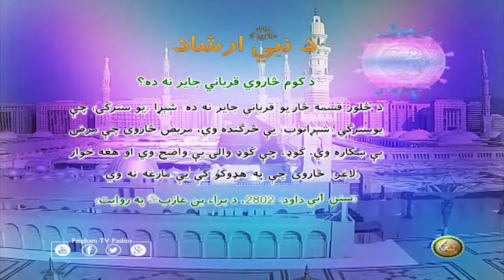د نبيﷺ ارشاد